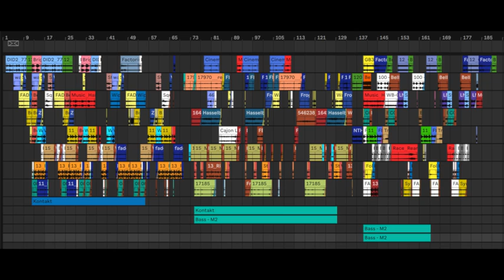Musique asphalté finalé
The final improvisation (for now, anyway) over the set of samples and MIDI sequences I collected during the course of the Fall 2021 semester at KCKCC. A Launchpad X triggered Ableton Live running on an M1 MacBook Air.